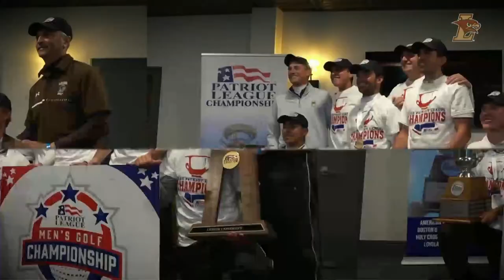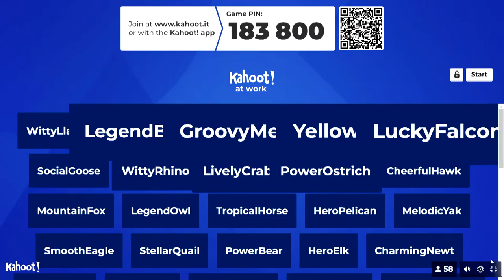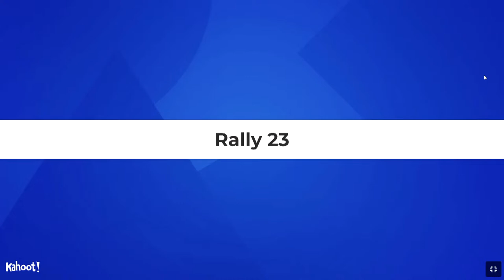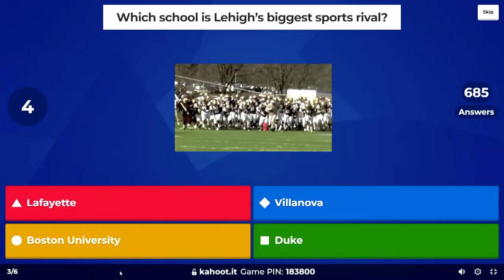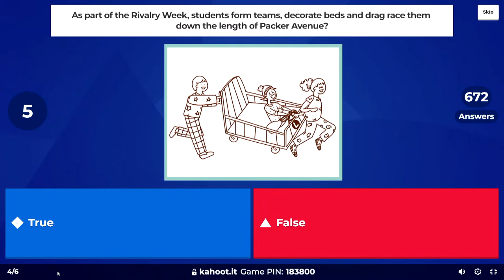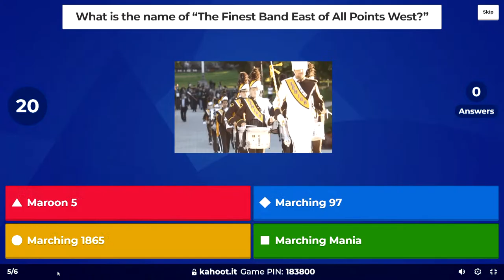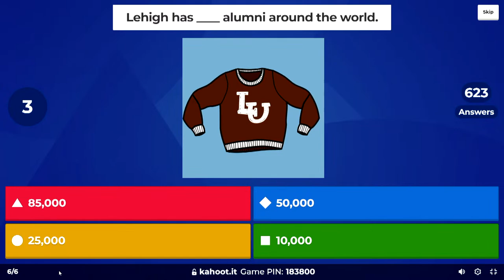The Rally 2023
Celebrate Lehigh through spirited events like student performances, the alumni class adoption, and the colorful parade of classes, where alumni representatives wield their class flags and first-year students reveal the flag for their class.